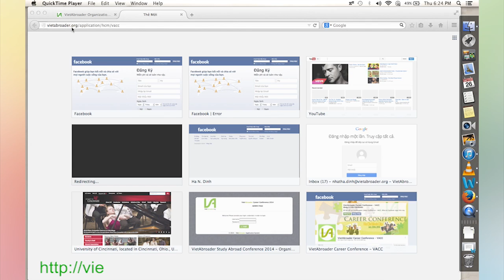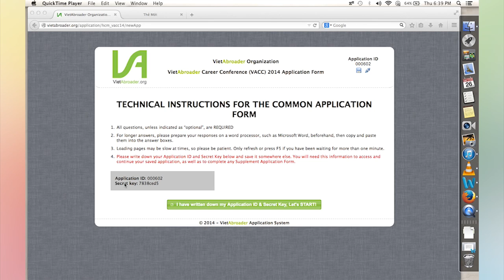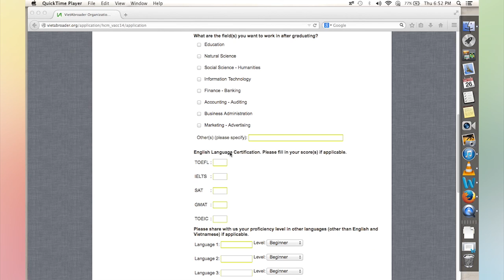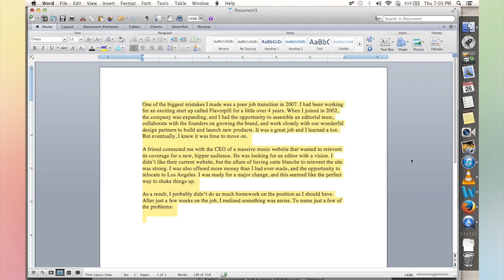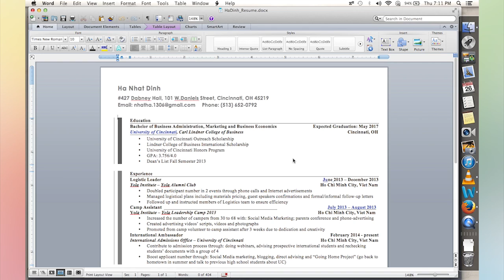Hướng dẫn cách viết đơn - Hội Thảo Nghề Nghiệp VietAbroader 2014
Bạn chưa rõ cách thức viết đơn?
Bạn đang viết đơn nhưng gặp vài trục trặc nhỏ?

Đừng lo, video này sẽ hướng dẫn các bạn cách viết đơn. Nhanh tay đăng ký tham dự Hội Thảo tại để được giao lưu với những vị khách mời thuộc nhiều ngành công nghiệp khác nhau, những doanh nhiệp hàng đầu Việt Nam, cũng như rèn luyện những kỹ năng cần thiết cho đợt tuyển dụng việc làm, các bạn nhé!

Nếu quên Application ID hoặc Secret Key, hãy gửi email đến địa chỉ theo cú pháp VACC_Forget Password_Application ID của bạn.